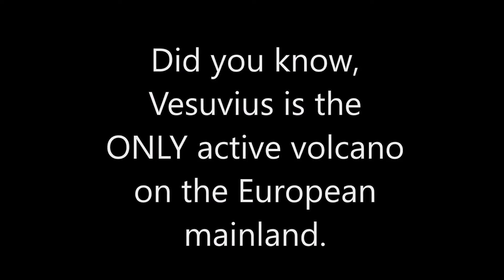Pompeii in HD2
Best viewed in HD mode, select one of the HD options from the settings menu (the cog shaped icon). While Herculaneum is not far from Pompeii, Pompeii is the place that I always wanted to see and was not disappointed.